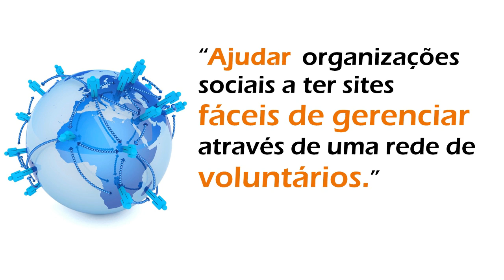Onion Studio e Coworking Konfide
Apresentação do estúdio de gravação da Onio Studio que fica ao lado do Parque Villa Lobos.
Além do estúdio de vídeos, pode ser um espaço para coworkers do Coworking.Konfide.com.br